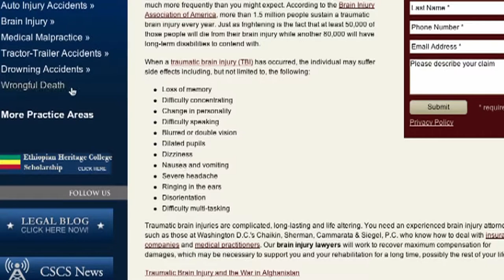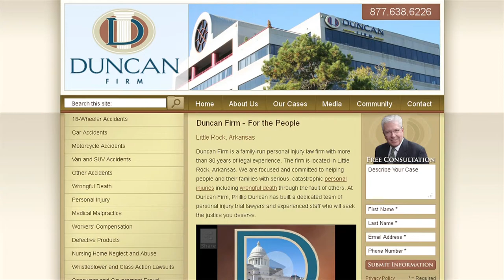Search Engine Marketing for Attorneys and Law Firms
Learn more about the search engine marketing (SEM) services that Page 1 Solutions provides attorneys and law firms.